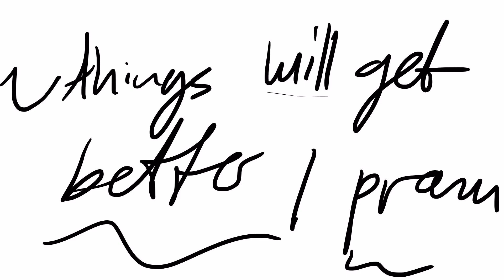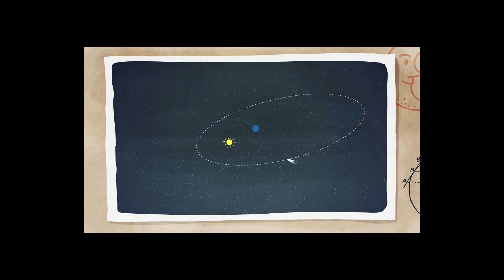Animation Showreel 2019